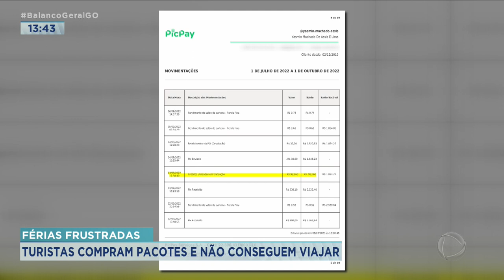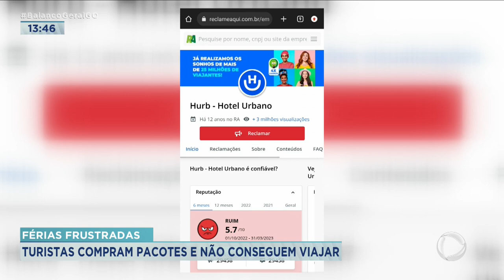FÉRIAS FRUSTRADAS: TURISTAS COMPRAM PACOTES E NÃO CONSEGUEM VIAJAR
SÓ NOS PRIMEIROS MESES DESSE ANO, MAIS DE 110 CONSUMIDORES REGISTRARAM NO PROCON GOIÁS DENÚNCIAS CONTRA UMA PLATAFORMA DE VIAGENS. AS RECLAMAÇÕES SUBIRAM 200% A MAIS QUE O REGISTRADO NO MESMO PERÍODO EM RELAÇÃO A 2022. TEM GENTE QUE COMPROU A PASSAGEM E NÃO CONSEGUIU VIAJAR.